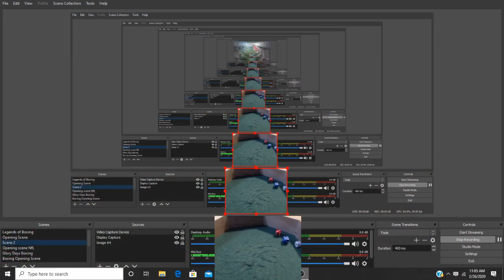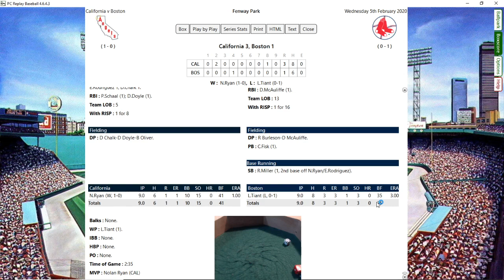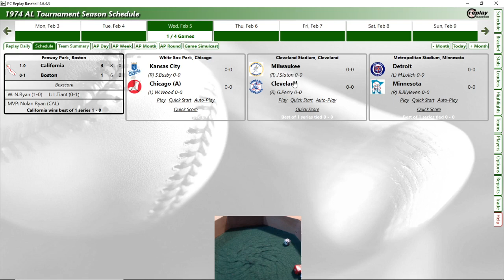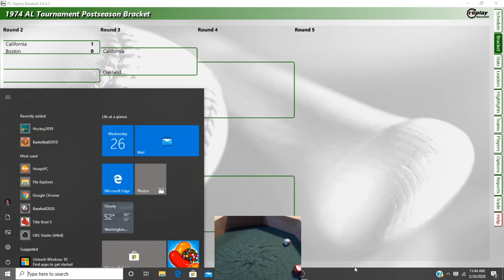1974 Knockout Tournament CAL@ BOS PC Replay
We head over to the American League Bracket as the California Angels visit Fenway Park to face the Boston Red Sox. Nolan Ryan against Luis Tiant.